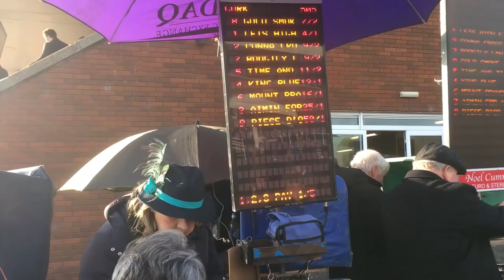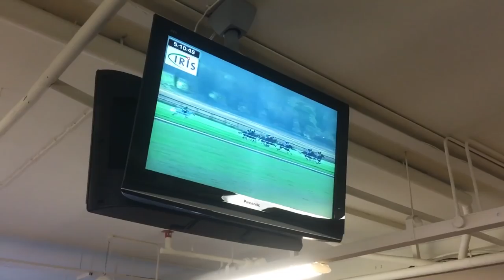Du délire à Cork pour la 1e étape de la gentlemen's league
Nouveau circuit pour les cavaliers amateurs en obstacle, la Gentlemen's League a disputé sa 1e étape le jeudi 23 mars à Mallow, sur l'hippodrome de Cork en Irlande, à l'occasion de la grande journée des étudiants.